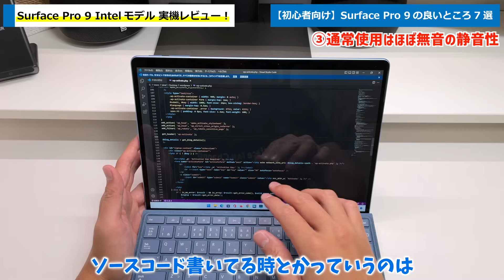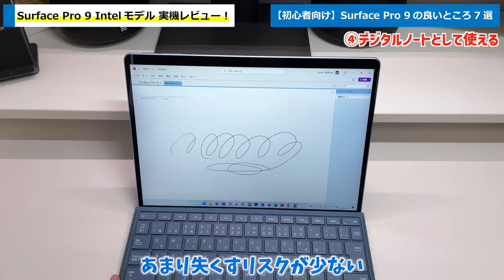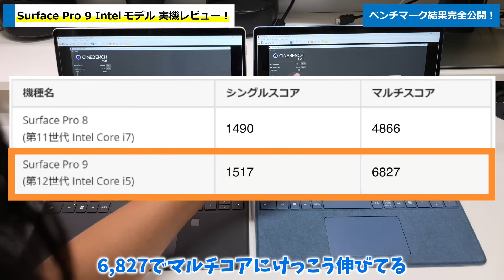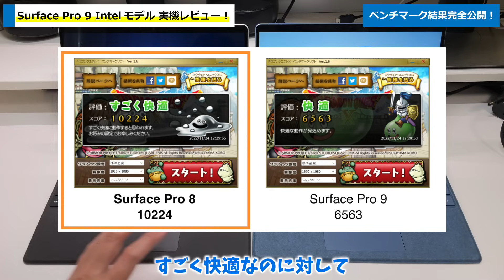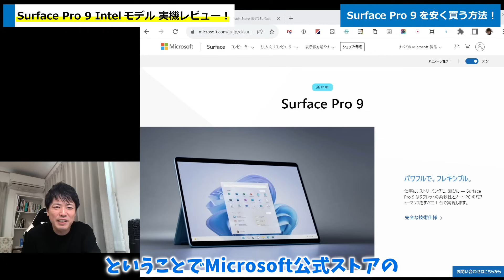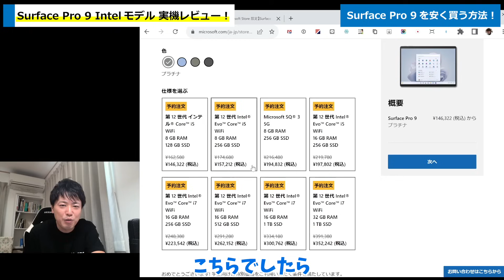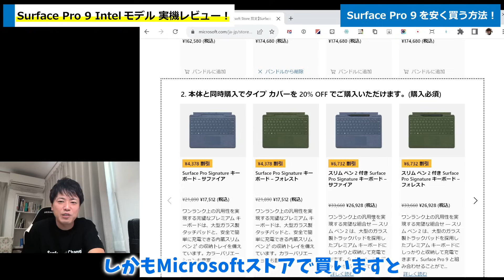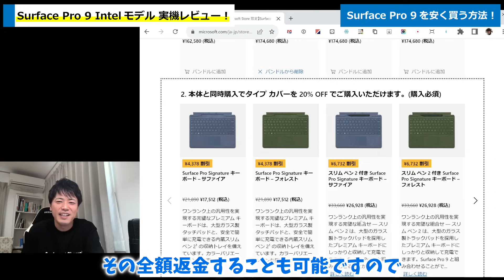【本日発売】Surface Pro 9 Intelモデル実機レビュー！✨🎉【Surfaceと言えばコレ】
■Surface Pro 9はこちら（学割もこちらからです）↓
※このページの「利用資格を確認」ボタンを押すと学割適用されます。

■Surface Pro 9お得なまとめ買いはこちら↓
こちらならタイプカバーが20%OFFになります。

■Surface Pro 9使い方ガイドブック無料プレゼント🎁
パソコン初心者の方には特に役立ちます✨

価格重視なら前モデルの方が良かったりします。在庫ある内が吉です。

■Surface Pro 9実機レビューをブログで確認したい人はこちら↓

## 本動画の説明
お待たせしました！Surfaceの真打ち「Surface Pro 9」の実機レビューです！
前回は5Gモデルでちょっと特殊なSurface Pro 9でしたが、本動画のSurface Pro 9は
王道のIntel CPUでSurfaceの中でも一番売れるモデルです✨
今回は初心者の方にもわかるよう改めてSurface Proを解説した動画となっています。

## チャプター
00:00 はじめに
01:32 Surface Pro 9の外観チェック！
05:06 Surface Pro 9の良いところ
14:05 ベンチマーク結果完全公開！
16:27 Surface Pro 9を安く買う方法！
19:08 総評

## おすすめのSurface周辺機器
■BelkinのThunderbolt 4対応ドックはこちら
→Surface Pro 9を拡張したいならこれ！

■Surfaceと相性の良いUSB-C接続対応4Kモニター「DELL U2720QM」

→後継機出てますがこれで十分です。

■4KモニターとUSB-C接続するなら「RAMPOW USB Type-Cケーブル 2M」
→USB3.1 gen2 対応で2MのUSB-Cケーブルがあまりなくてこれになりました

■Surfaceと相性の良いUSB-Cハブ「Anker 5-in-1 プレミアム USB-Cハブ」
→これを1台持っておくと何かと便利です。

■Surfaceパフォーマンス維持に最高！「ノートPCクーラー」
→Surfaceのパフォーマンスを維持する秘訣は"冷やすこと"です！

## 最後に
Surface FAN チャンネルでは、Surface好きのタカフがSurface製品のレビュー動画や、Surface全般に関する役立つニュース等、Surfaceにスポットライトを当てた動画をアップしているチャンネルです😉

Surafceシリーズを楽しく紹介するように心がけているので、Surfaceを既に持っている方・Surfaceが好きな方・Surfaceが気になる方でしたら、チャンネル登録しておくとSurafceシリーズの楽しい動画をお届け出来るかもしれません🤣

また、次にSurfaceを買う際にどのシリーズやどのスペックを買えばいいか失敗しないようなヒント動画になればとも思っています。

僕と一緒にSurfaceファンになりましょう❗❗🤩

Surface FAN Channelは、Amazon.co.jpを宣伝しリンクすることによってサイトが紹介料を獲得できる手段を提供することを目的に設定されたアフィリエイトプログラムである、Amazonアソシエイト・プログラムの参加者です。